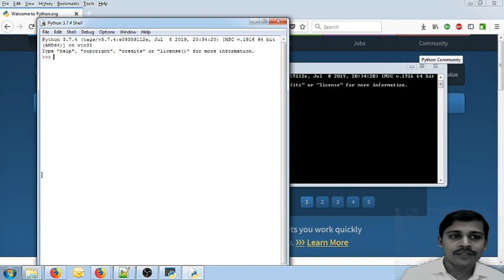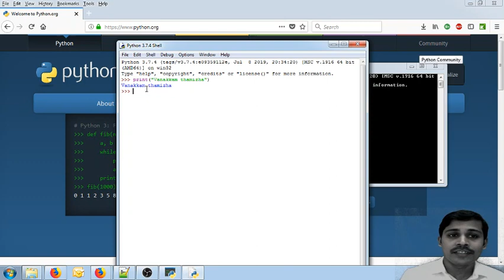First Python Program - Python in Tamil for Beginners - Payilagam - Muthuramalingam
First Python Program - Payilagam

1) +2 python
2) python in Tamil for beginners
3) Django 1.11 python 3.6.3 tutorial
4) python 3 Video in tamil